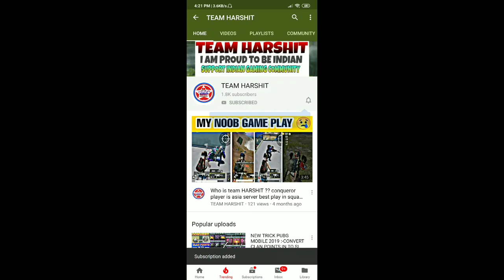Easyway To Complete (Assault Rifle V) Trick To Get 5 pubg Premium Crates Cupon in Pubg Mobile